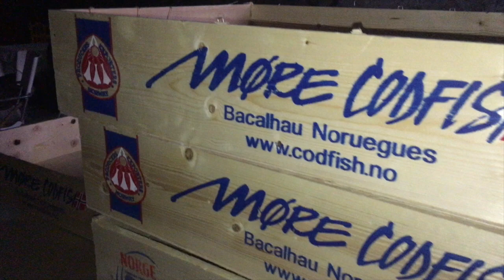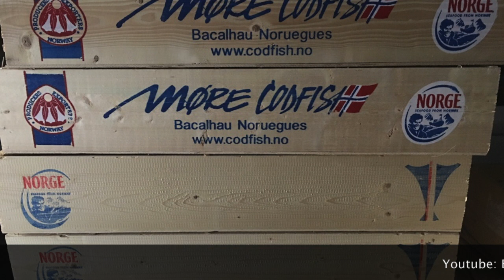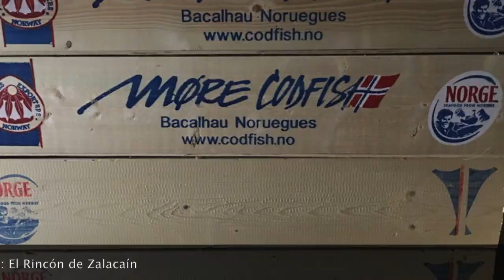"Gadus Morhua"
Columna ElRincónDeZalacaín aparecida el 23 de noviembre de 2017

Zalacaín comenta algunas de las características del verdadero bacalao ante la creciente oferta de imitaciones